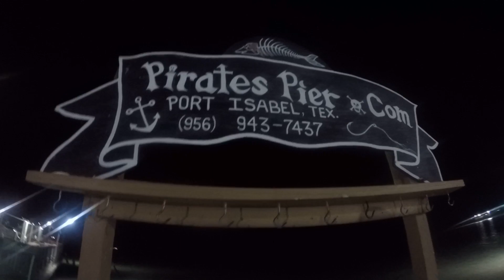Pirates Landing FISHING PIER 2019 - Port Isabel | South Padre Island, Tx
For more ARROYO CITY FISHING | PORT MANSFIELD FISHING and SOUTH PADRE ISLAND FISHING

GEAR USED BELOW

GoPro Hero 5

GoPro Chest Harness

External Mic

iPhone Video Downloader

SD Card

Let me know what I can do better and if y’all are ENJOYING the videos.

Also, comment any ideas for NEW videos (spots, challenges, etc.)

As Always... BE SAFE